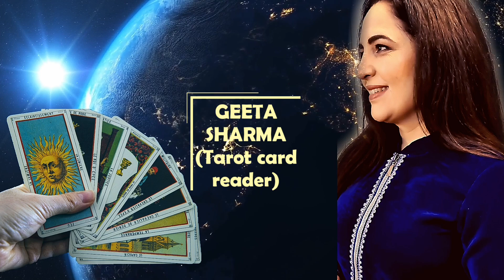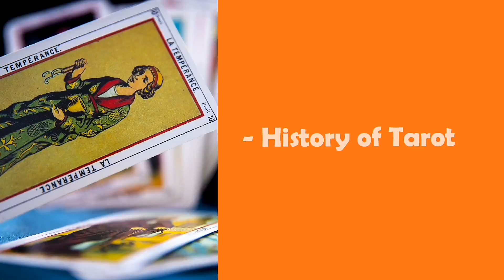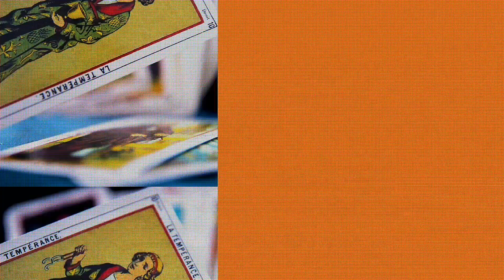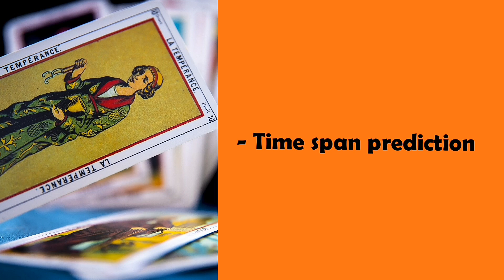Learn Tarot Reading Online | Live Video Classes | घर बैठे टैरो रीडिंग सीखें, लाइव वीडियो क्लासेज से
Tarot cards can reveal your past, present, and future quite accurately. Now you can also learn tarot reading online with Tarot expert GeetaSharma.

In the basic Tarotcourse, first, we work with the psychic powers of the student. For this Tarot Card meditation is taught. Then special meditations to develop your intuitions is taught.
Meaning and history of Tarot cards are taught. How you can use them in various situations.
The full Tarot deck is explained, every card's interpretation is discussed in detail.
Every life situation can be interpreted through tarot.
Charging of Tarot cards is taught.
How you are going to ask questions, how you have to answer to your client is also taught.
The dos and don'ts of tarot card reading are also taught.
After completing a professional Tarot card reading course with us, you can start your professional journey.
-You will learn with us to predict time of events according to cards
- Tarot Cards Meditation to deepen your connection with tarot cards.
 -Merging tarot spreads and using more than one deck while reading in a professional manner.
-We will teach you, How to connect spiritually with your client.
-Different spreads namely- Single card spread, Two cards, three  --Four cards spread, and so on.
-Yes and No card technique
-Do’s and dont's of tarot cards
-How to do tarot reading for a number of people back to back.

Certified Professional Tarot Course Level 2
The Certified Advanced Tarot level. By the end of the Certified Advanced Tarot course, you will be able to interpret various combinations of Major Arcana, learn the association of Tarot with astrology & Numerology and much more. You will be able to confidently do Tarot Reading for friends, family members, and clients.
After completing this level you will be able to time events with Tarot, depict seasons with tarot , learn some advanced Tarot interpretation skills, connecting with the clients, and much more.

At FaithHealers, a wellness centre in Delhi,  we guide you with pranayam techniques that are suitable as per your body type and health issues.
At Reiki Healing Centre FaithHealers in Delhi,  Reiki healer Geeta Sharma offers healing techniques for various problem with Reiki meditation and other holistic  healing methods.
Reiki healer Geeta Sharma discovered the wonderful world of Reiki in 2002. She learnt Reiki healing to heal herself out from her own health problems. On finding Reiki, a life-changing experience, she decided to take it up at a professional level and is a certified Reiki Grand Master and Reiki Master Teacher.
Geeta, uses a combination of ancient healing techniques. She combines Reiki, Pranic healing, Crystal healing, dousing and Tibetan singing bowls to help her clients through their tumultuous phase. She is also an expert numerologist and an astrologer and a Tarot card reader as well. With her Vastu Shastra expertise, she helps in overcoming negative blocks created in life because of Vastu Dosha.

बेसिक  # टैरोकोर्स में, पहले हम स्टूडेंट्स की साइकिक पावर्स के साथ काम करते हैं। इसके लिए टैरो कार्ड मेडिटेशन सिखाया जाता है। फिर अपने इंट्यूशन को विकसित करने के लिए विशेष मेडिटेशन सिखाया जाता है।
आप विभिन्न परिस्थितियों में उनका उपयोग कैसे कर सकते हैं।
पूरे टैरो डेक को समझाया जाता है, हर कार्ड की इंटरप्रिटेशन पर डिटेल में चर्चा की जाती हैं।
हर जीवन स्थिति की इंटरप्रिटेशन, टैरो के माध्यम से की जा सकती है।
टैरो कार्ड्स को चार्ज करना सिखाया जाता है।
आपको कैसे सवाल पूछने हैं, आपको अपने ग्राहक को कैसे जवाब देना है, यह भी सिखाया जाता है।
टैरो कार्ड रीडिंग के डुस और डोंट्स भी पढ़ाए जाते हैं।
हमारे साथ प्रोफेशनल टैरो कार्ड रीडिंग कोर्स पूरा करने के बाद, आप अपनी प्रोफेशनल यात्रा शुरू कर सकते हैं।

-आप हमारे साथ, कार्ड के अनुसार इवेंट्स के टाइम को प्रिडिक्ट करना सीखेंगे।
 मेडिटेशन के साथ अपने टैरो कार्ड कनेक्शन को गहरा बनाए।
-कार्ड ऑफ द डे।
 मर्जिंग टैरो स्प्रेड्स और प्रोफेशनल रीडिंग तरीके से पढ़ते समय, एक से अधिक डेक का उपयोग करना।
-हम आपको सिखाएंगे, अपने क्लाइंट्स के साथ स्प्रिचुली कैसे जुड़ें।
अलग-अलग तरीके का स्प्रेड्स- एक कार्ड स्प्रेड, दो कार्ड, तीन - चार कार्ड स्प्रैड ….सो ओन।
-येस और नो  कार्ड तकनीक
-डुज़ एंड डोंट्स ऑफ़ टैरो कार्ड